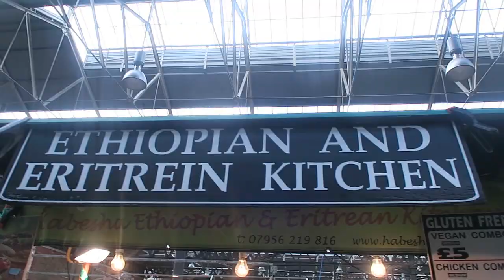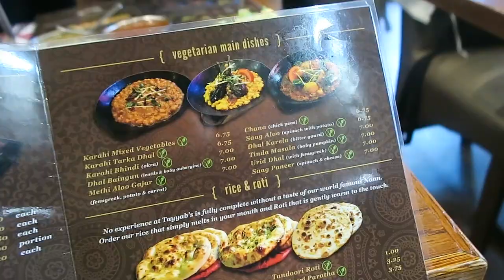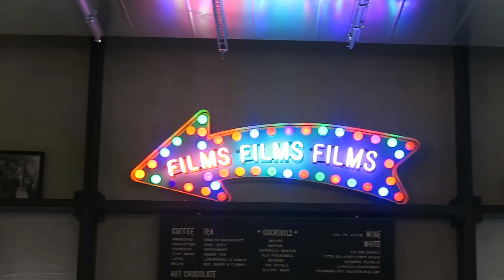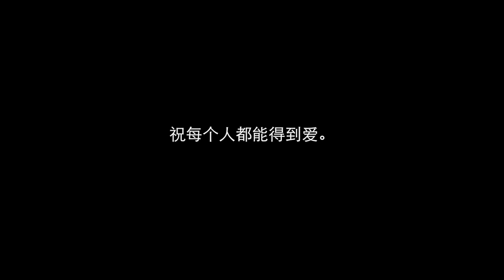和我一起收拾行李吧 | Day11 | 你好竹子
很多看了31天的朋友都给我留言说，竹子，你为什么每天都开开心心的，好像你完全不会情绪化哦。
看完今天的Vlog，你就知道这才不是真的。

我不仅有情绪化的时候，而且像过山车一样爆发。
上午还在跳舞唱歌，下午就开始鬼哭狼嚎了。

其实是否要把自己这样有点消极的一面收录进来，我也是有犹豫的。
因为我其实真的，真的，很少在外面流眼泪。
工作压力再大，我都很少难过。

谁知道昨天晚上打包完，我们看了一个电影， Big sick.
然后我就情绪化的一发不可收拾。